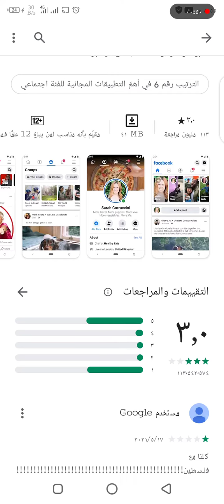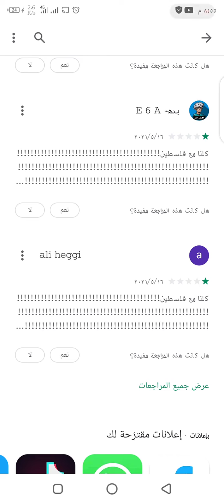تكبير الله_اكبر ...ترجع تقيم الفيس بوك اليوم 18/5/2021 بسبب الإقبال الشديد على التقيم لنجمه واحده🥰🥰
تذكروا أن قاعدة الفيسبوك الجديدة التي قد تستخدم بياناتك وصورك تبدأ غدا. تذكر ان الموعد النهائي هو اليوم!!!
إذ يمكن استخدام بياناتك وصورك ضدك حتى قضائيا. وكل ما تنشره يصبح متاحا للعموم حتى الرسائل المحذوفة.
"إعلام إلى إدارة فيسبوك :
لا اسمح لفيسبوك ولأي تطبيق متعلق به  باستخدام صوري او بياناتي او رسائلي او منشوراتي سواء السابقة أو الحالية أو اللّاحقة. وبمقتضى هذا البيان أعلم إدارة فيسبوك ان كشف او نسخ او توزيع محتوى حسابي على فيسبوك أو أي عمل ضدي يقوم على بروفايلي هذا، و/او محتوياته ممنوع منعا باتا. فهو ملف شخصي ومحتواه يتضمن بيانات ومعلومات خاصة وسرية. وخرق المعطيات الشخصية يعرض فاعله للمساءلة القانونية.
لا اسمح لفيسبوك بالتصرف في حسابي ومحتواه بأي حال من الأحوال ولا يمكن استخدام أي شيء منه باي شكل من الأشكال بدون اذن مكتوب صادر عني". (إنتهى الإعلام).
إن ′′فيسبوك′′ اصبح الآن كيان عام، لذا يجب على كل عضو نشر مذكرة مثل هذه.
اذا يمكنك نسخ ونشر هذه النسخة.
اذا لم تنشر هذا البيان مرة واحدة على الاقل، فسوف يعتبر ذلك موافقة ضمنية منك على استخدام صورك ومعلوماتك الواردة في تحديثات وضعية بروفايلك.
لا تقم ب_ ′′ مشاركة ′′ بل ′′ نسخ + لصق " ثم نشر!
ما ينبغي عليك فعله:
اضغط على نص هذا المنشور وسيظهر لك خيار ′′ نسخ ′′، اضغط عليه لنسخ النص, ثم اذهب الى صفحتك وافتح" منشور جديد" ثم ضع إصبعك في اي مكان من الحقل الفارغ واضغط على خيار ′′ لصق ′′ ثم إضغط على خيار" نشر".